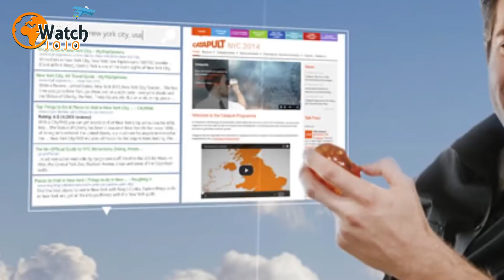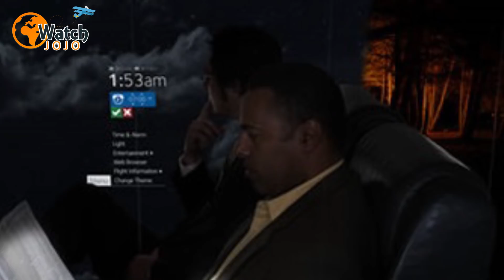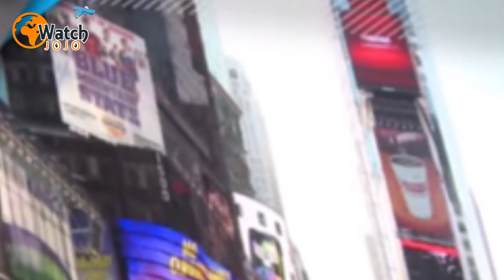This Windowless Airplane Could Be The Future Of Flying, And It Looks Both Amazing And Terrifying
Cruising along at 600mph at a vertigo-inducing 38,000 feet in the air is enough to send plenty of people into a state of panic. So just imagine doing exactly the same thing – in a plane with no windows. Scary thought, right? But if this British tech center has its way, then we’ll all be doing it in the very near future.

Of course, air travel is nothing new. In fact, it may have started as an almost exclusive way for the world’s wealthiest individuals to travel in style, but these days airplane flights are almost taken for granted. After all, every year more than 3.1 billion people jet off to destinations all over the planet.